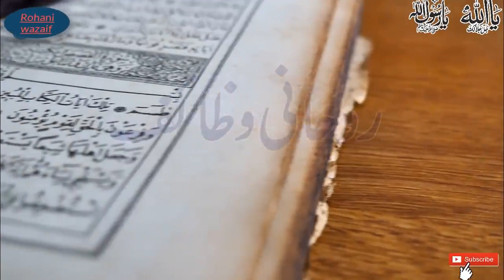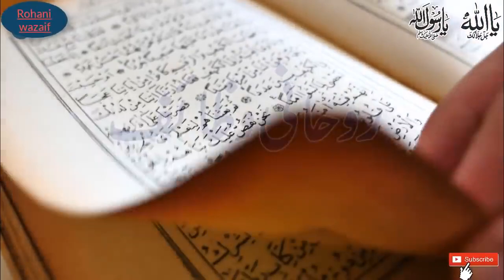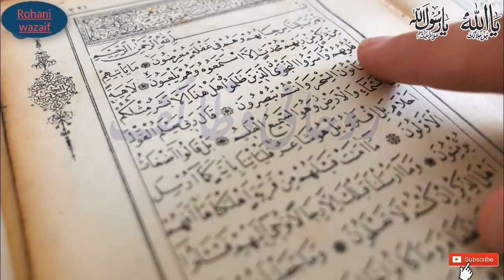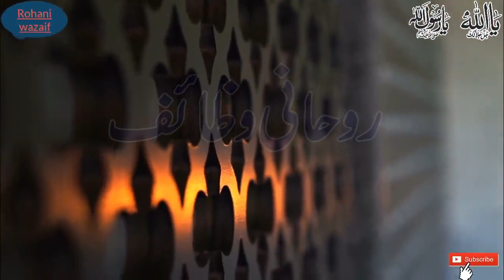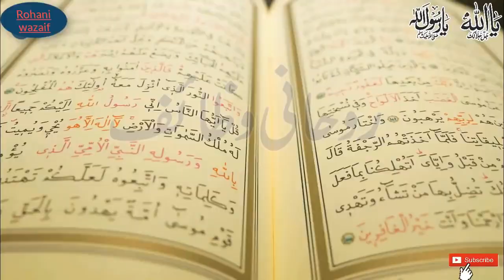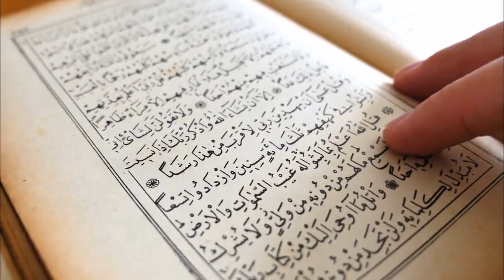Jumerat ke din surah muhammad ka wazifa For Any Hajat